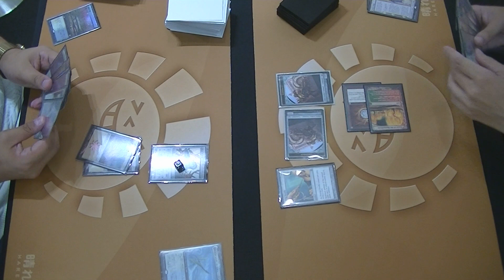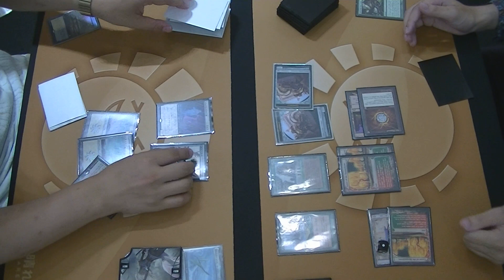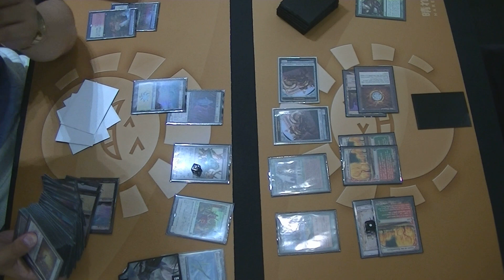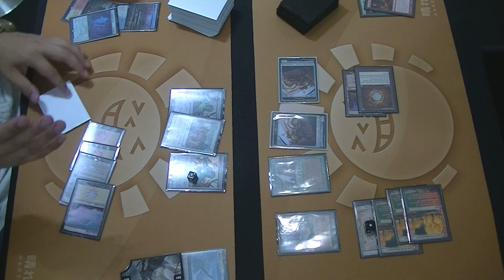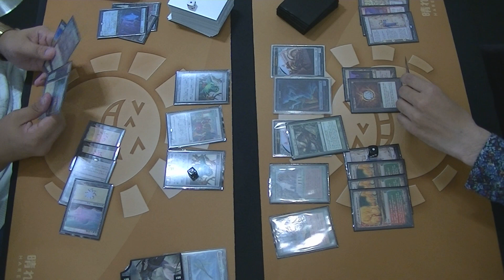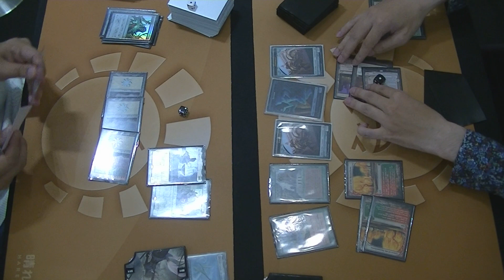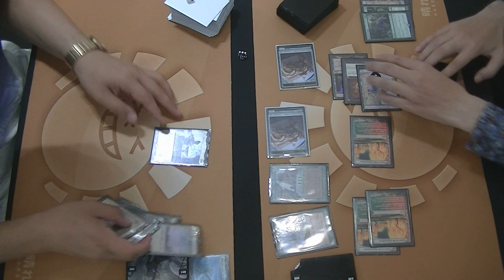KMC - Legacy - 156th Final (Game2) [MTG]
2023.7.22に行われました156th KMC 決勝戦Game2動画です。